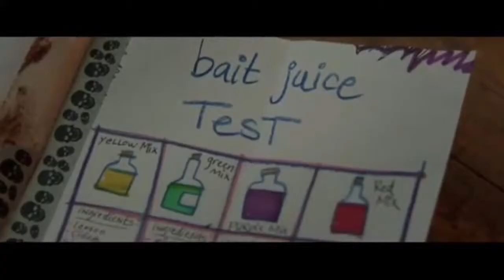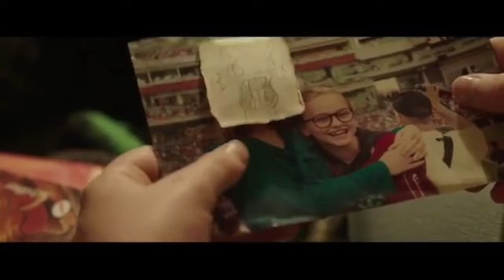Yo mato gigantes (I Kill Giants) Película Opinión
Barbara Thorson es una joven adolescente independiente que vive con su hermano y su hermana mayor solidaria, Karen. Barbara ha creado un mundo de fantasía inspirado en su amor por Dungeons & Dragons y la carrera del ex lanzador de los Phillies , Harry Coveleski . Creyendo que gigantesde otros mundos vienen a atacar su ciudad natal, pasa sus días creando armas y trampas para defenderse de las criaturas.